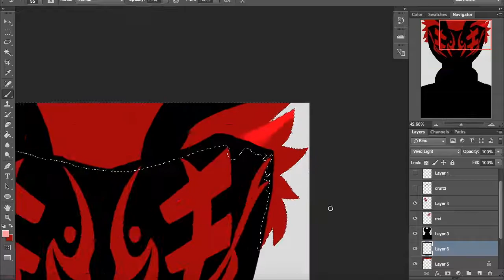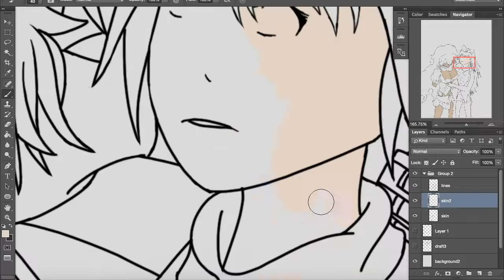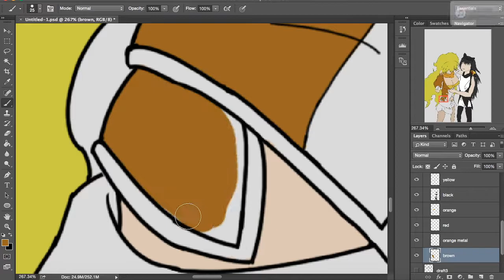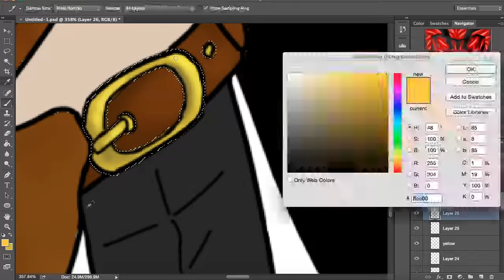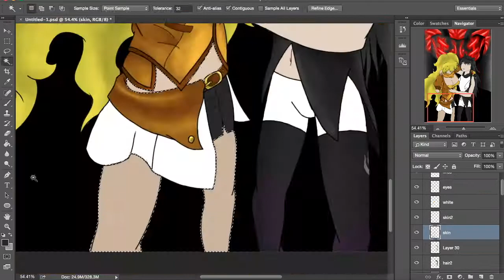RWBY ~ Devistation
Hi ALL
Sorry I haven't been uploading as much as I want to, but I have been very, very busy with school work.

Music owned by: Ken Ashcorp